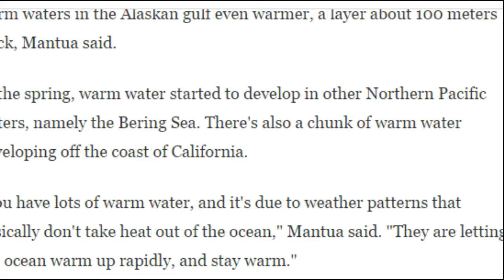Gulf of Alaska Is Unusually Warm, 'Weird Fish Are Showing Up'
Something odd is happening in Northern Pacific waters: They're heating up. In fact, it hasn't been this warm in parts of the Gulf of Alaska for this long since researchers began tracking surface water temperatures in the 1980s, according to the National Oceanic and Atmospheric Administration.

The warming began last year in the Gulf of Alaska and has since been dubbed "The Blob" by Nick Bond, of the Joint Institute for the Study of the Atmosphere and Ocean. Temperatures have been as high as about 5 degrees Fahrenheit (3 Celsius) above average.

Normally storms and winds roll through to cool off the surface of the Northern Pacific, but a weather pattern popped up for a few months in winter 2013 that inhibited those storms from developing, said Nate Mantua, a NOAA research scientist. Then, from October 2013 through January, the weather pattern came back as a ridge of high pressure (the same one connected to the California drought). All of that made the already warm waters in the Alaskan gulf even warmer, a layer about 100 meters thick, Mantua said.